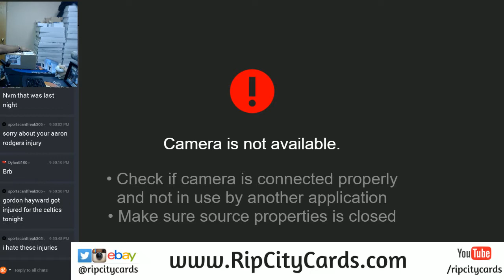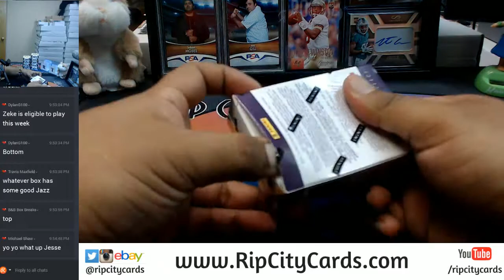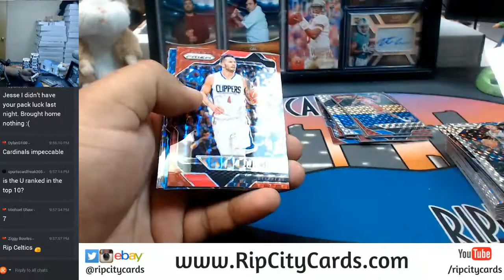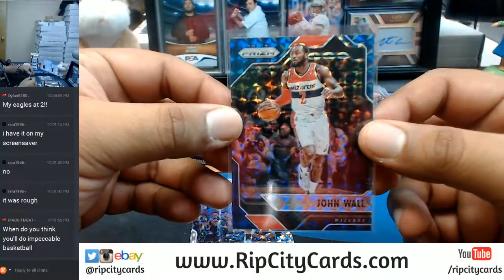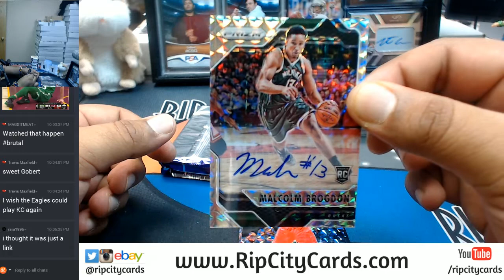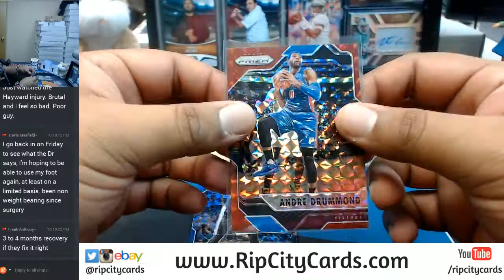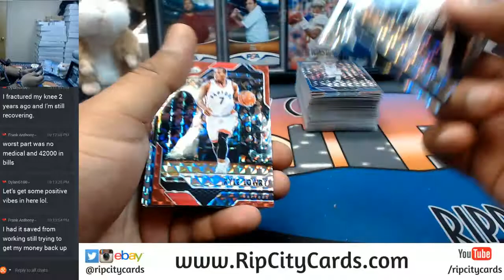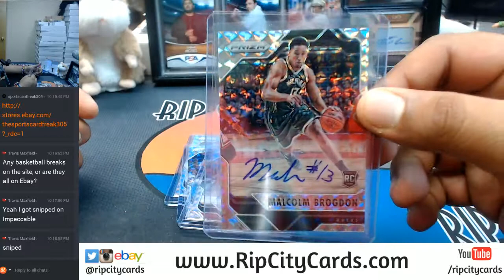2016 17 Panini Prizm Mosaic Basketball Half Case 10 Box Break #5 eBay